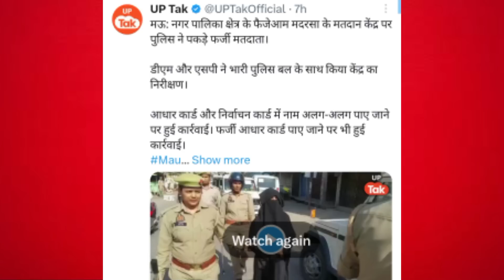up nikay chunav | up police arrest fake voters | BJP workers forcefully vote to BJP